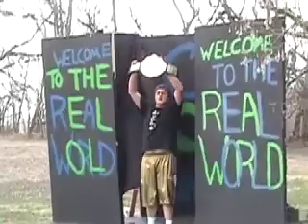CCW Welcome to the Real World: Shawn Selby vs. Mike Creston Part 2/2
For the gbywn world pure title